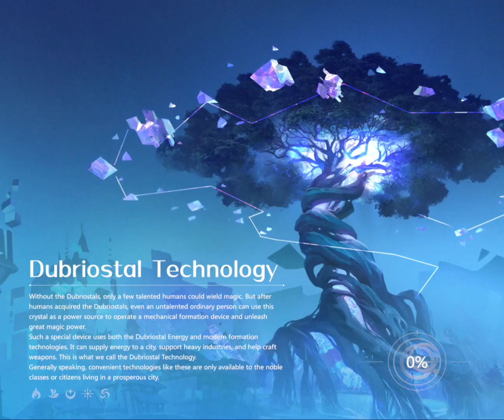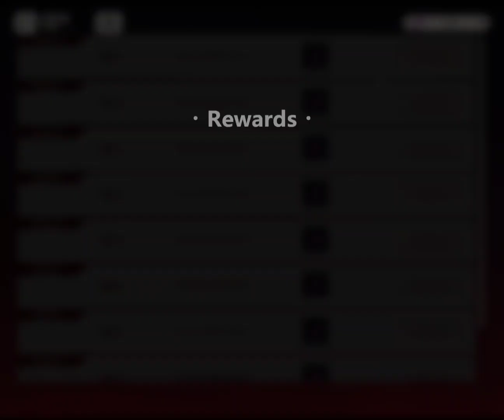Higan Eruthyll: Wander Fantasy - Carnival Lane Event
just made a tanky heal team to spam autos, got tired of the random stuff and rules,  too much to read lol.